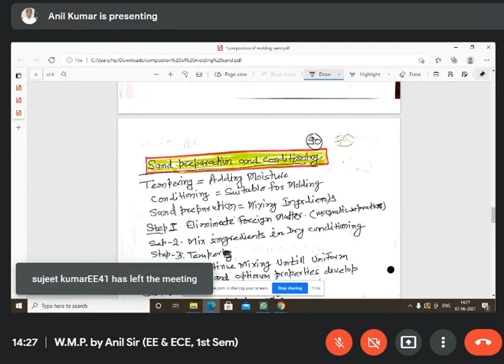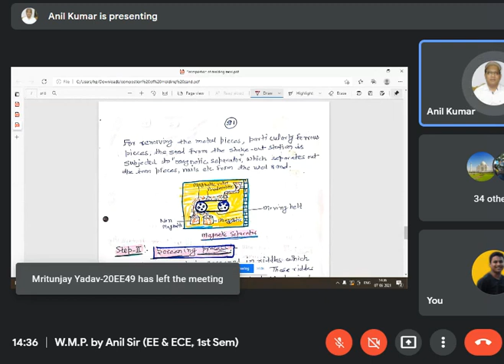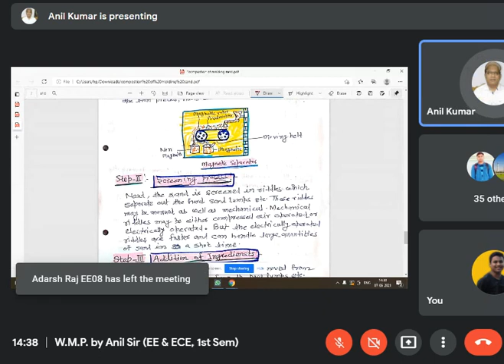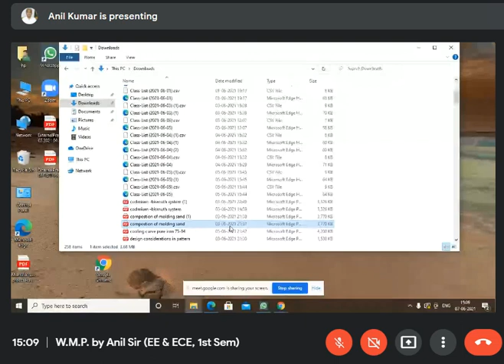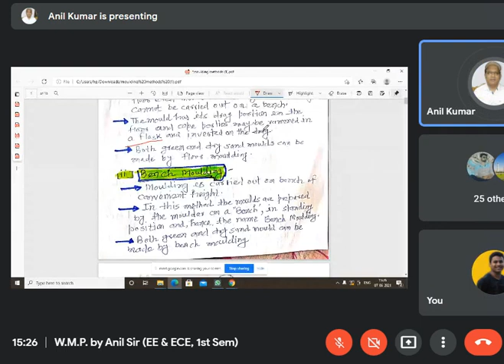how conditioning of sand is done before moulding.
All about manufacturing process.
casting- current process
Belding
machining